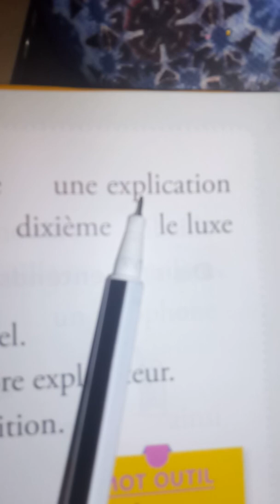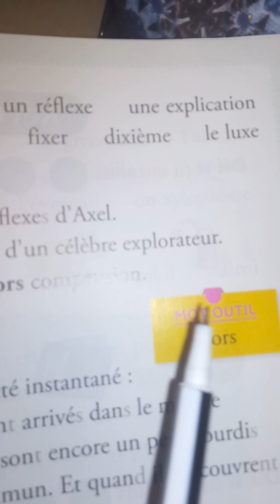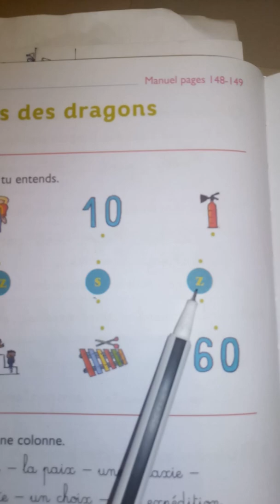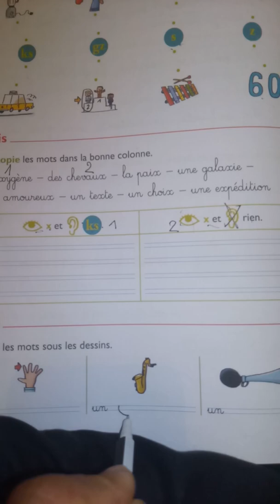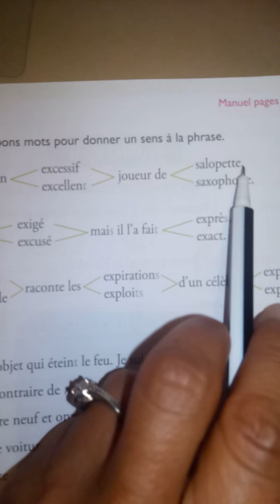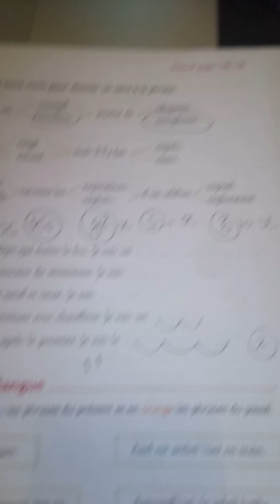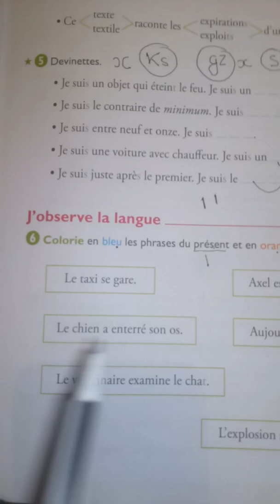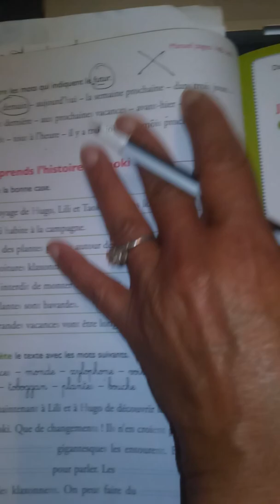Lecture Taoki son X 148-149